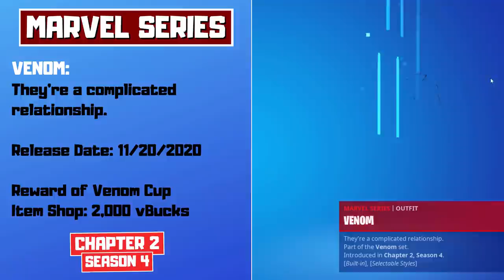Evolution of Fortnite Marvel Series Skins! (Chapter 1 Season 1 - Chapter 2 Season 5)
Fortnite All Marvel Crossover Skins! (Chapter 1 Season 1 - Chapter 2 Season 5)
Fortnite All Marvel Crossover Trailers and Cutscenes! (Chapter 1 Season 1 - Chapter 2 Season 5)

All Marvel Series Skins:
[00:00]: Black Widow
[00:17]: Star-Lord Outfit
[00:27]: Deadpool
[00:50]: Cuddlepool
[00:59]: Ravenpool
[01:07]: Cable
[01:17]: Domino
[01:24]: Psylocke
[01:32]: Captain America
[01:39]: Thor
[02:16]: Jennifer Walter/She-Hulk
[02:58]: Groot
[03:30]: Doctor Doom
[04:04]: Storm
[04:46]: Mystique
[05:21]: Tony Stark/Iron Man
[06:04]: Wolverine
[06:54]: Silver Surfer
[07:01]: Blade
[07:16]: Daredevil
[07:34]: Ghost Rider
[07:42]: Black Widow (Snow Suit)
[07:50]: Venom
[08:08]: Black Panther
[08:30]: Captain Marvel
[08:46]: Taskmaster